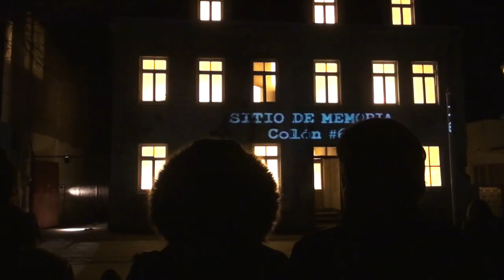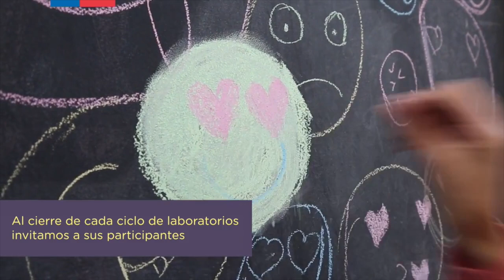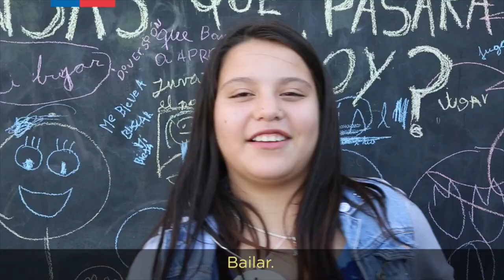Cartelera cultura 04 Julio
Panoramas de artes y cultura en Magallanes